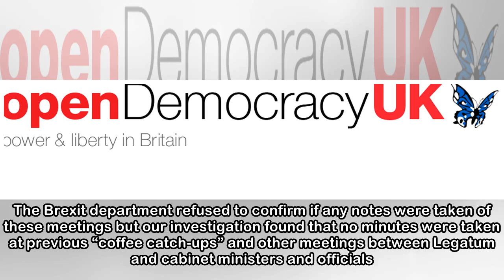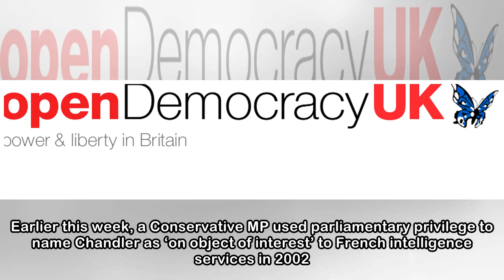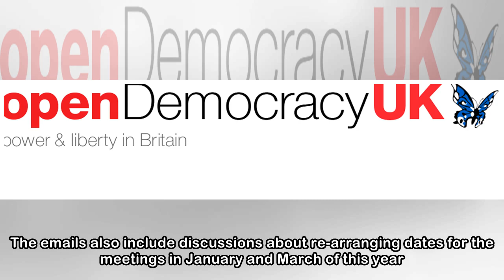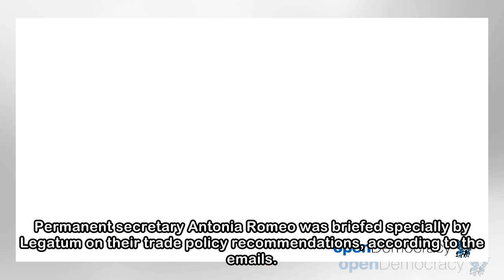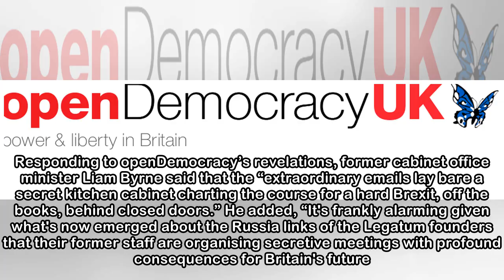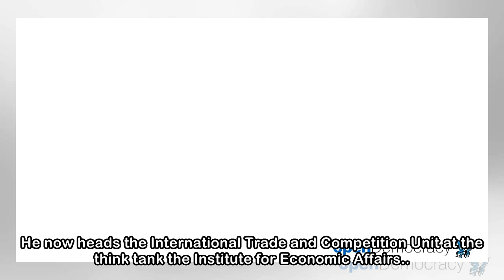Revealed: Legatum’s “extraordinary” secretive monthly meetings with Brexit minister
Image: International Trade Minister Greg Hands. Department for International Trade minister Greg Hands MP arranged monthly meetings with Shanke...